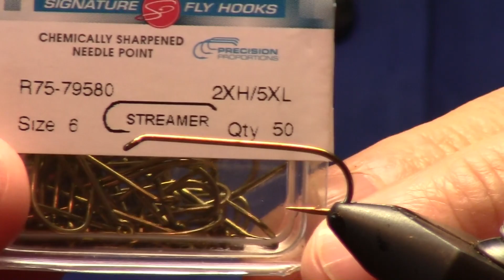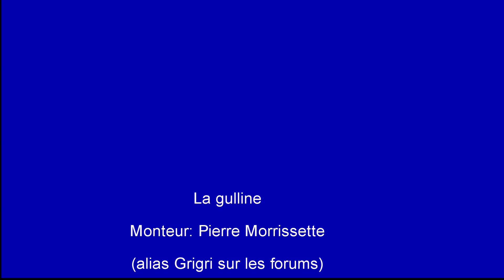Gulline 2e tentative